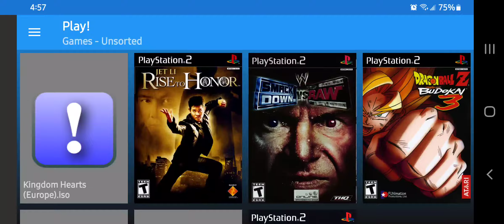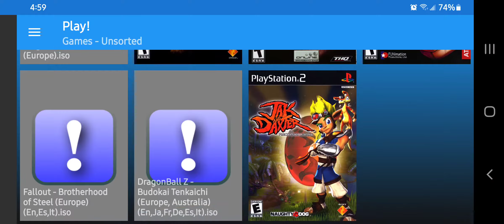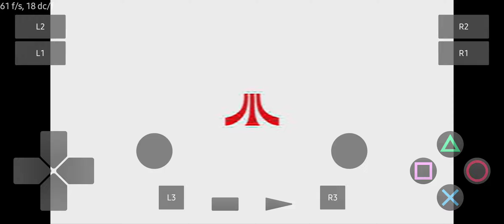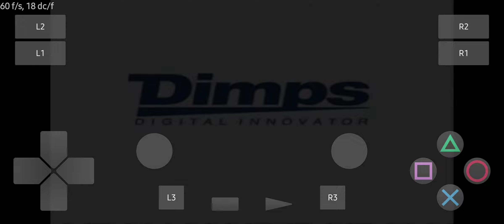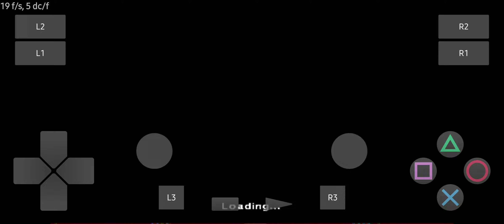Play! Ps2 emulator March 2021 Dragon ball z budokai 3, tenkaichi, fallout, jak and daxter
Support this developer if you can. They are doing great work.